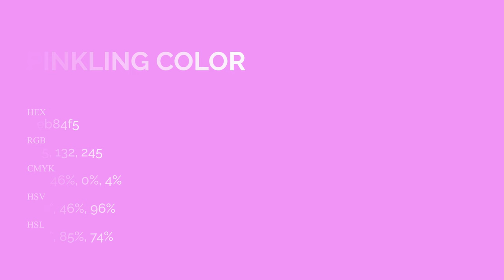Pinkling color eb84f5 hex Cool Violet color eb84f5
What color is Pinkling ? eb84f5 hex, Cool Violet color eb84f5

Hex eb84f5 Color Code is also known as Pinkling color

Hex eb84f5 Color code in RGB color code model is created after adding 92.16% red color, 51.76% green color and 96.08% blue color.
Hex eb84f5 Color code in CMYK color (process color) code model is generated after subtraction of 04% cyan, 46% magenta, 0% yellow, 04% black.